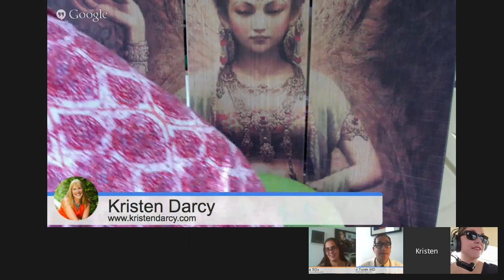Advanced Paternal Age: The Risks of Old Sperm - Dr. Paul Turek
Dr. Paul Turek talks about what happens to sperm as men advance in age. As he points out men's fertility does NOT decrease as women's do when they age...Fertility-wise...men are good forever.   However, things that men should be concerned about are how his sperm's quality changes and how it can affect the health of the child. Advanced Paternal Age by definition is "A man who is age 40 years or older at the time of conception. Advanced paternal age is associated with an increased risk of new mutations in the offspring.  Dr. Turek educates us on all aspects of Advanced Paternal Age.

Dr. Turek is Director of The Turek Clinic a men’s health clinic in Beverly Hills and San Francisco. Dr. Turek attended Yale College, followed by Stanford University Medical School. After a urology residency at the University of Pennsylvania, Dr. Turek was fellowship trained at Baylor College of Medicine. His 175 publications have advanced our knowledge of stem cell genetics, and the epidemiology of men’s sexual and reproductive health problems. He also recently received an NIH grant to develop an artificial testicle to make sperm in a dish. He is a consultant to several Healthcare 2.0 organizations, the Men’s Health Care Network and the NIH and oversees an active blog on men’s health issues Dr. Turek offers consultations after his clinical staff talks to the prospective patient to make sure that Dr. Turek can help them. He also has a blog where you can get a lot of your questions answered

Subscribe to our channel for weekly videos on living your life with purpose and certainty in times of transitions such as divorce, fertility issues, a job change, moving or the death of a family member.

Kristen Darcy is a noted author, fertility coach, motivational speaker and expert on the emotional aspects of infertility and other life challenges such as going through a divorce.

Get a FREE 30-minute complimentary introductory session with Kristen.